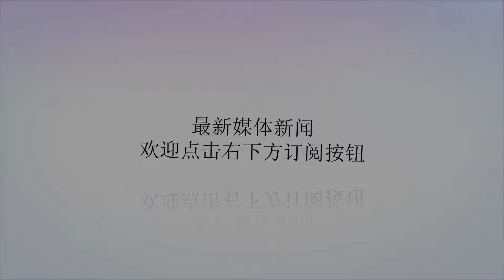08三杰都怎么了？最年轻MVP、下一个甜瓜科比，却1个底薪+2个待业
谢谢！目前来看03黄金一代后，09一届是成材率最高，成就最大的一届，库里和哈登就是其中的佼佼者，但其实，真正最被看好的一届新秀并非09，而是早一年的08新秀。暂且不说UCLA双子星乐福，威少，国际新星加利纳利等天才，光是选秀前三位大热，就把08届的天赋拉升到极高的档次。这三位大热分别是单枪匹马带领孟菲斯闯入NCAA决赛的罗斯，被誉为进攻万花筒，下一个安东尼的比斯利，以及全美第一高中生，号称科比接班人的OJ.梅奥。这三人分别以状元，榜眼，探花身份登入NBA，他们有着惊人的天赋，如今却都走上了无球可打的境遇。罗斯是三人中成就最高的一位。被公牛选中的他成了芝加哥的复兴希望，而在22岁的年纪，他凭借25分4.1篮板7.7助攻以及出色的球队战绩，成了最年轻的MVP。但此后，伤病就找上了罗斯，它彻底击溃了最年轻MVP，他被公牛，尼克斯接连抛弃，上赛季又惨遭骑士买断，一段时间内无人问津，险些退役。幸好恩师锡伯杜将他带回了森林狼。而在这个夏天，为了继续留在NBA，罗斯不得不接受森林狼1年210万的底薪，否则他就可能在NBA无球可打。与罗斯底薪留在NBA不同，至今也没有一支球队向榜眼比斯利提供合同。曾经比杜兰特还牛的得分手，在经过社会主义洗礼后重回NBA，上赛季在尼克斯场均可以拿到13.2分5.6篮板。但在今年夏天，尼克斯却依旧没有与他续约的意思，因为他们希望签一个年轻人或是对年轻人更有帮助的老将。比大爷也只能向身边人表达他的失望。倘若其他球队也对他不感兴趣，比大爷或许又将再次在NBA失业。而探花郎梅奥，前两个菜鸟赛季还能贡献18.1分，但此后一年不如一年，先后在孟菲斯，达拉斯和密尔沃基流浪。2016年，因为违反联盟毒品禁令，梅奥惨遭两年禁赛，为了为重返NBA做好准备，他加盟了波多黎各联赛，结果糟糕的身体状态又让他惨遭被裁命运。想要重新回到NBA打球，对目前的梅奥来说几乎不可能。被寄予厚望的08三杰先后在NBA遭遇无球可打的窘境，如今一个底薪，两个在家待业，实在是让人唏嘘。怪命运也好，怪自己也罢，祝愿三人能在未来变得顺利一些。（Russell）